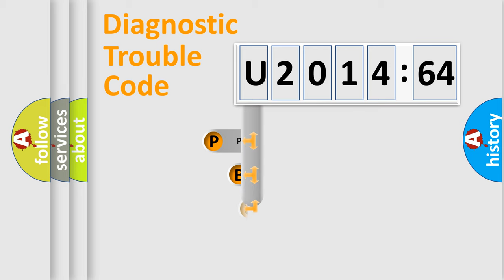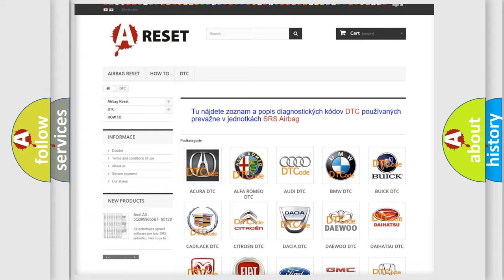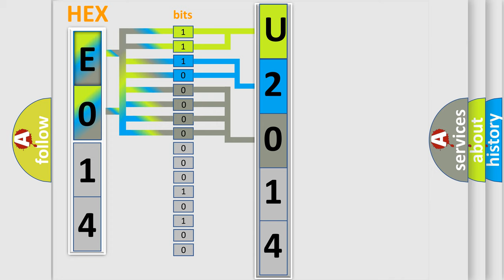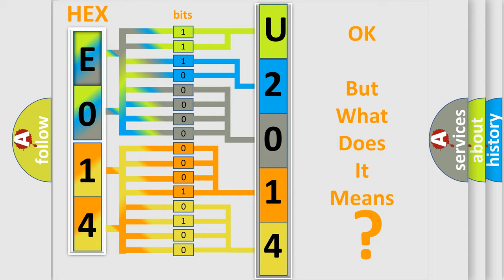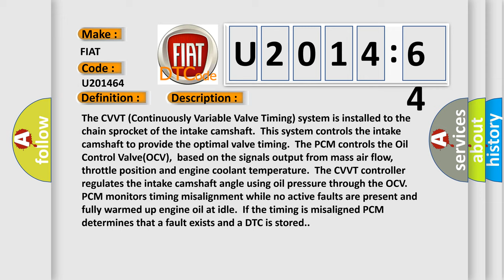DTC Fiat U2014-64 Short Explanation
Contents:
0:21 Basic DTC analysis according to OBD2 protocol standard.
1:48 Insight into programming
2:58 A diagnostically understandable description of the Diagnostic Trouble Code
3:05 Basic error definition

Make:
FIAT
Code:
U2014 64
Definition:
Crankshaft Position - Camshaft Position Correlation (Bank 1 Sensor A)
Description:
The CVVT (Continuously Variable Valve Timing) system is installed to the chain sprocket of the intake camshaft.This system controls the intake camshaft to provide the optimal valve timing.The PCM controls the Oil Control Valve(OCV),based on the signals output from mass air flow,throttle position and engine coolant temperature.The CVVT controller regulates the intake camshaft angle using oil pressure through the OCV.PCM monitors timing misalignment while no active faults are present and fully warmed up engine oil at idle.If the timing is misaligned PCM determines that a fault exists and a DTC is stored.
Cause:
 Oil level,pressure and condition OCV CVVT Timing mark alignment
Failure Type: